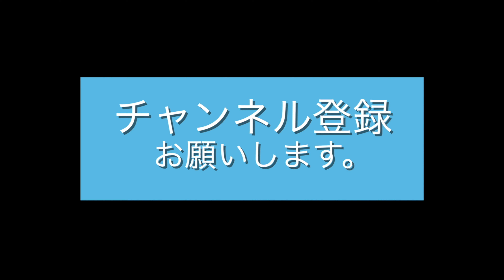女子旅 函館 最後の夏休みに 最高の思い出作りにドレス体験&フォト 女子大生編